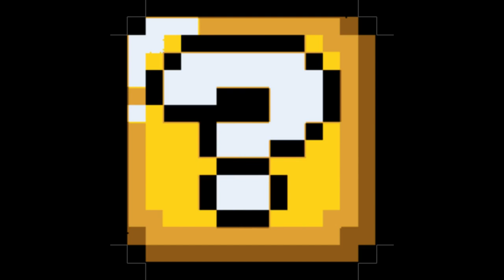1 hour of silence, but gets interrupted by "total randomness" (April Fools SP)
Just your casual Super Mario World "block" in GIF - this is just for pure fun and entertainment. Also for the good laughs as well; I'm a bit bored for having brainstorming in making videos of mine, but at least I tried something different for this day.

WARNING: Some or few sound effects in this video, are having "earrape" quality. So please make sure to volume them down (only if you spot those on your own timestamps) as long as you can.

CHALLENGE: Can you guess all (using your hearing skills), and tell me what are those sound effects used in this video?

Have fun and Happy April Fools! 🙆‍♂️🙆‍♂️🤣🤣🎉🎉🎉

Programs used:
Audacity Cross Platform (Ver. 2.2.2)
PhotoshopCS6 Portable (64-bit)